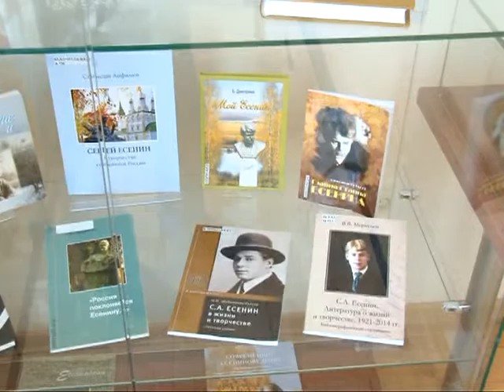Первое собрание сочинений Сергея Есенина